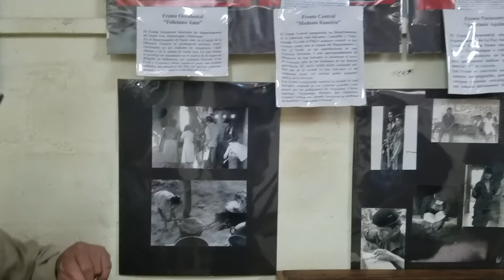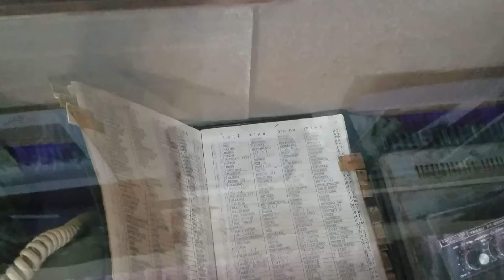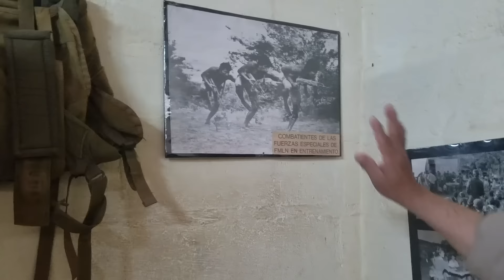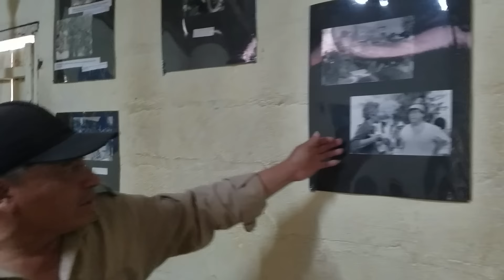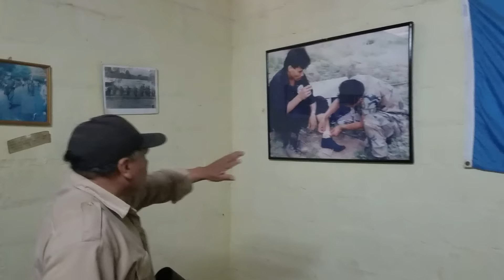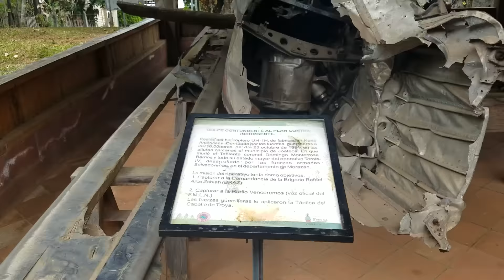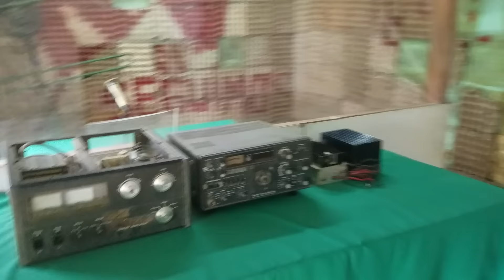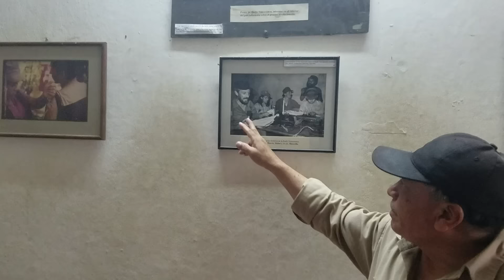Conociendo un poco sobre la historia de nuestro pais El Salvador. Museo de Perquin. Parte 4/13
Nuestras nuestras mascotas: El perro fiel Don Max, Messi, Belinda, Shaggy, El Negro. Los cabritos Pablito, Candy, Heidi, Pedro, Hansel y Gretel, Dora la Lora, El Mapache Mikko. El pavo real: Principe azul, los conejitos, gallinas, patos y muchos mas animales porque amamos la naturaleza en general y queremos desmostrar en que en El Salvador si trabajamos todos juntos todavia lo podemos rescatar de tanta delincuencia que nos azota.